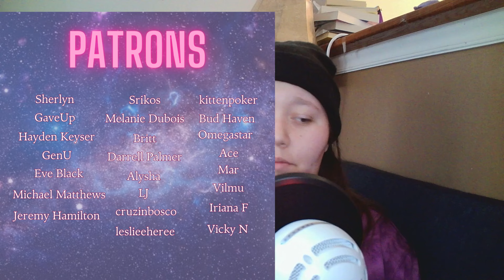A Wedding?! // Buffy the Vampire Slayer Episode 4x09 Reaction // Willow's Powers are Growing!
Join me as I continue my exciting journey into the supernatural world of Buffy the Vampire Slayer! In this video, I watch the season 4 episode 9 of the iconic TV series for the first time, filled with anticipation and excitement this episode Buffy and her friends are effected by some kind of magic but who is the source?

From the opening credits to the final scene, I was completely immersed in the episode, captivated by the brilliant writing, star studded cast, and seamless blend of horror, comedy, and drama. Witness my genuine reactions as I cheer for Buffy's epic moments, laugh at the some of the amazing characters and dated effects, and literally get jumped scared multiple times.. It's an emotional ride filled with surprises and twists that has me immediately hooked.

After watching the episode, I share my thoughts, theories, and predictions for the future episodes! Whether you're a die-hard Buffy fan or new to the series, I hope you join me as I experience everything Buffy has to offer for the first time. So grab your popcorn and join me as I embark on this thrilling journey into the world of Buffy the Vampire Slayer!